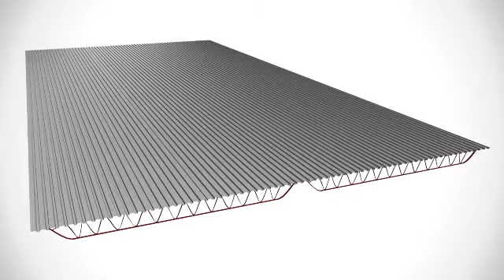TPO Mechanically Attached Installation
Mechanically attached TPO roof system.